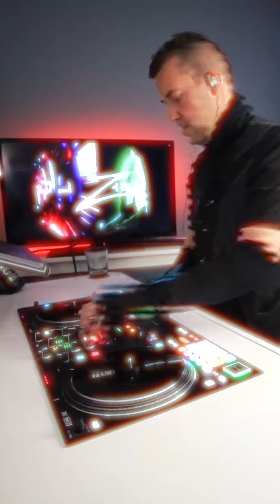Thrilled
excerpt from live stream